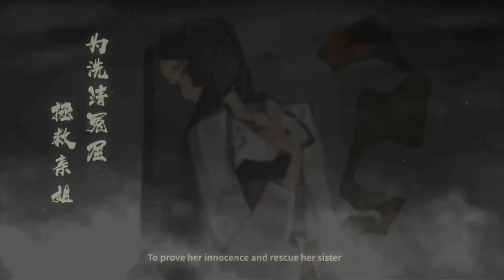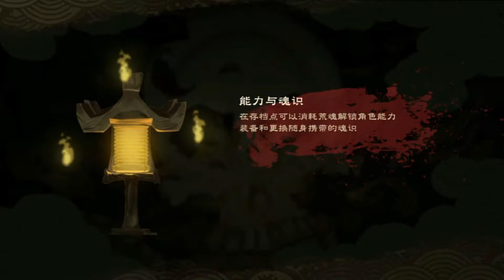【幽林怪谈 Bladed Fury】打斗爽快，配乐唯美！浓浓中国风！强烈推荐一试｜switch试玩